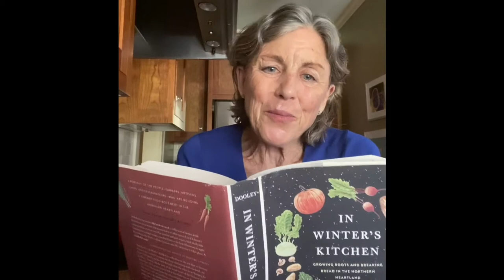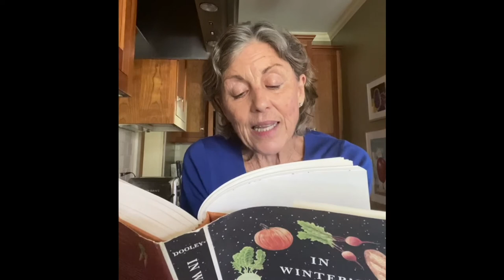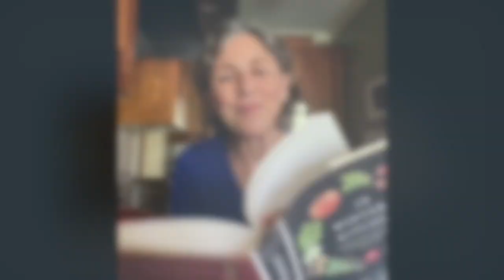A Reading with Beth Dooley | Milkweed Editions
A Reading with Beth Dooley, author of In Winter's Kitchen: Growing Roots and Breaking Bread in the Northern Heartland.

Beth Dooley arrived in Minnesota from her native New Jersey with preconceptions about the Midwestern food scene. Having learned to cook in her grandmother’s kitchen, shopping at farm stands and making preserves, she couldn’t help but wonder, “Do people here really eat swampy broccoli, iceberg lettuce, and fried chicken for lunch everyday?”

These assumptions quickly faded as she began to explore farmers’ markets and the burgeoning co-op scene in the Twin Cities, and eventually discovered a local food movement strong enough to survive the toughest winter. From the husband and wife who run one of the largest organic farms in the region to Native Americans harvesting wild rice, and from award-winning cheesemakers to Hmong immigrant farmers growing the best sweet potatoes in the country, a rich ecosystem of farmers, artisanal producers, and restaurateurs comes richly to life in this fascinating book. In Winter’s Kitchen “personalizes the path from farm to fork with heart and skill” (Wall Street Journal), demonstrating that even in a place with a short growing season, food grown locally and organically can be healthy, community-based, environmentally conscious, and—most of all—delicious.

About Milkweed Editions: Just as the common milkweed plant is the site of metamorphosis for monarch butterflies, Milkweed Editions seeks to be a site of metamorphosis in the literary ecosystem. We take risks on debut and experimental writers, we invest significant time and care in the editorial process, and we enable dynamic engagement between authors and readers. We operate as a nonprofit to pursue these ends without overbearing financial pressure. And yet, though profits aren’t our primary focus, helping our authors succeed certainly is. Just so, since our founding in 1980, we’ve published over 350 books of literary fiction, nonfiction, and poetry and now have over four million copies in circulation. We believe that literature has the potential to change the way we see the world, and that bringing new voices to essential conversations is the clearest path to ensuring a vibrant, diverse, and empowered future. milkweed.org